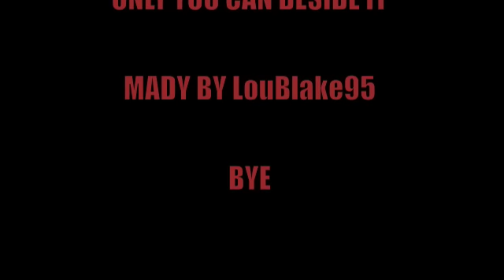Guitar battle - Alexi Laiho vs. Roope Latvala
This is the COB guitar Battle
Mr. Roope Latvala
vs.
Guitargod Alexi Laiho

Only you can decide it !!
Rate and Comment this vid

STAY BRUTAL xDD